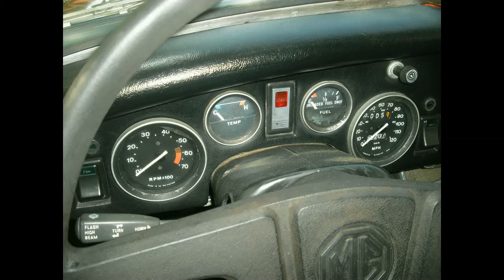My wife's 1978 MG Midget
My wife's Midget she love's very much.